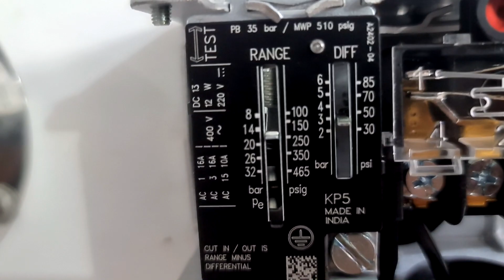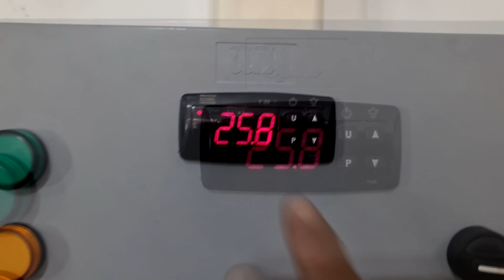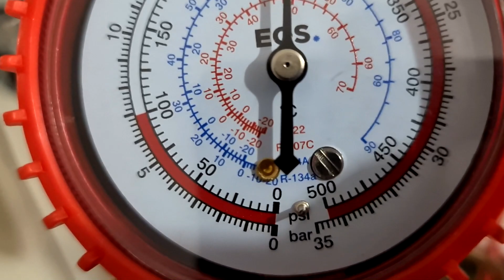Como controlar a condensação gerando economia de energia Curso refrigeração viana